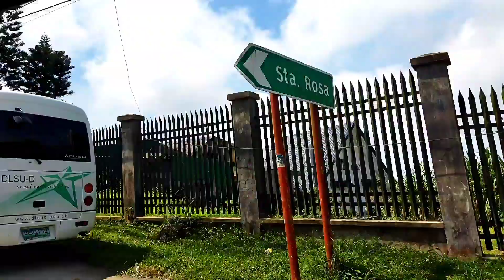Road trip to Tagaytay❤️❤️❤️